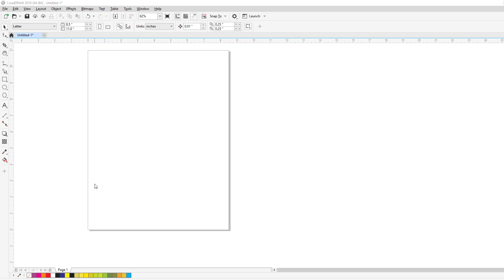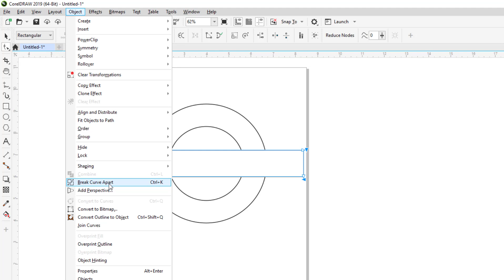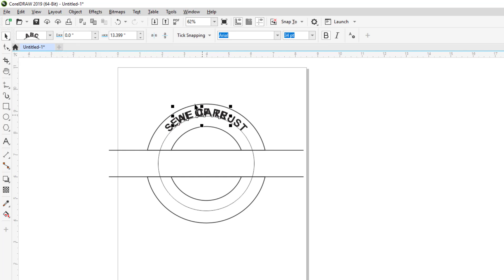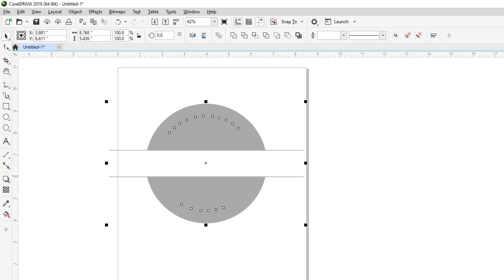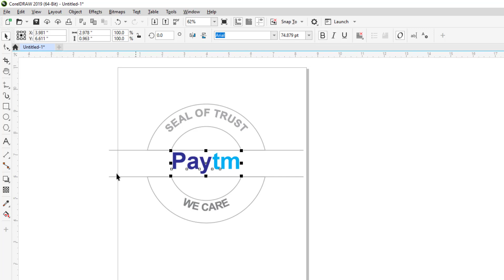Paytm Logo Design in CorelDraw - Learn CorelDraw 2019 Tutorial in Hindi